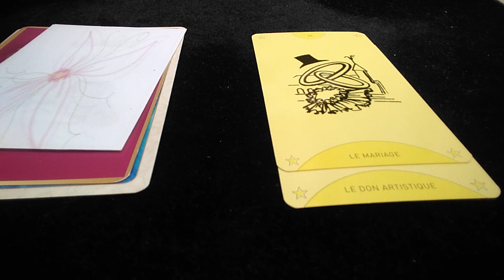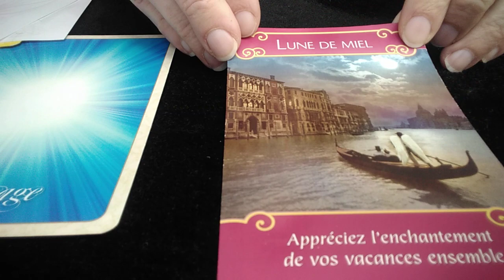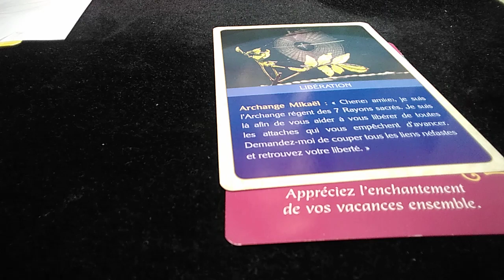🦋 Energies du week-end du 29 février au 1er mars 2020 🦋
Je suis heureuse de vous avoir informés sur ce que révèlent les cartes concernant les énergies du week-end du 29 février au 1er mars 2020.